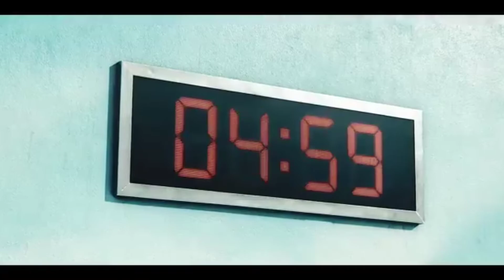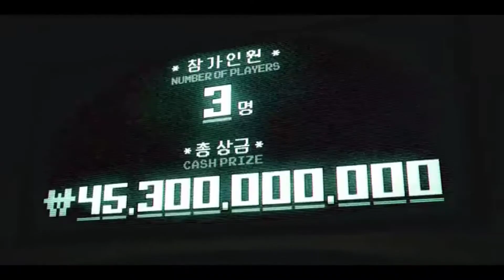Squid Game [Fmv] ~ 'Till I Collapse